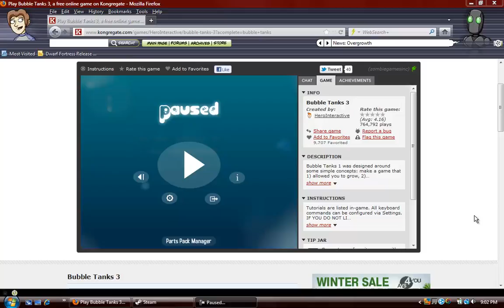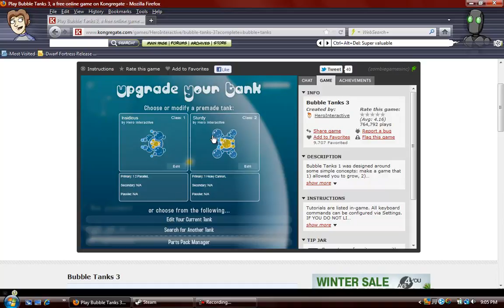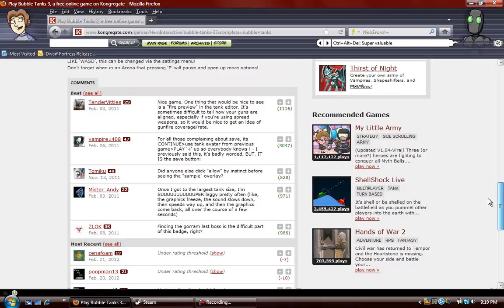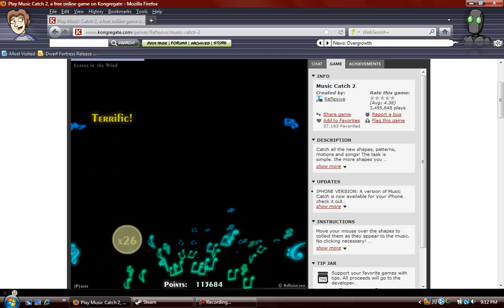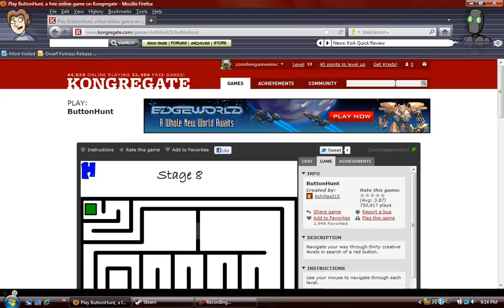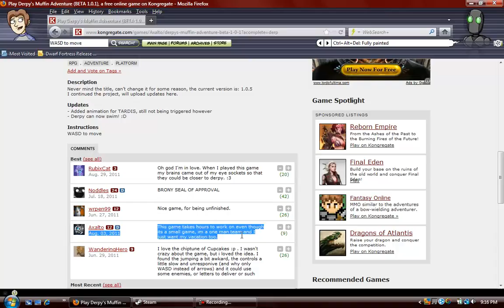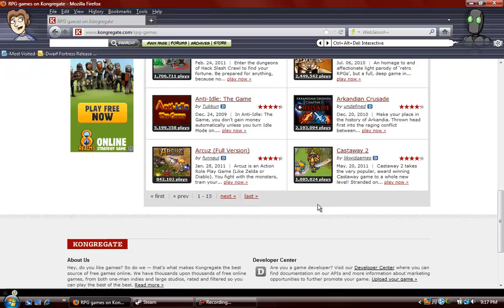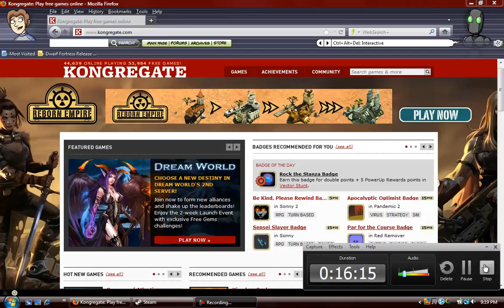Grunt Breaks In His New Mic: Part 3